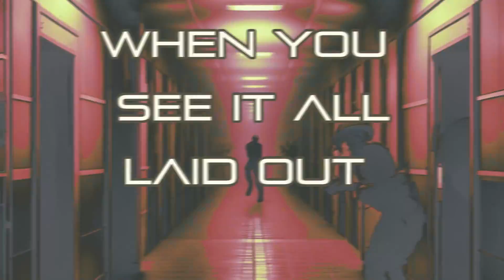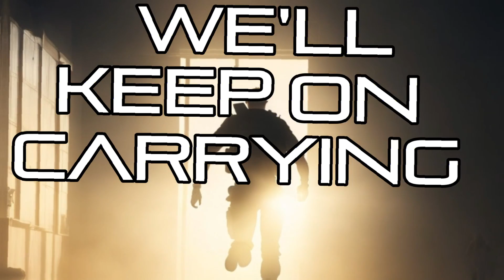Shatter the Moon - The E-Team (Official Lyric Video)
Official lyric video for "The E-Team" by Shatter the Moon

Amazon Music

Lyrics:

We've all heard the name, it's familiar
Where you stare at the edge, pretty soon edge will stare right back at you
We offer the blame, can you feel her?
The one that you need is now the one that we all have to lose

But it doesn't feel right
When you see it all laid out around you
And if you focus, you can hear it calling

Through the rise and the fall (We carry on)
And when the damage is done (We carry on)
We'll carry on with the Entity (Let's shout it)
We'll keep on carrying on (We carry on)

Add up the centuries toss in a few years
Give them an inch they'll take a mile and that's the truth
Some trade the money for power their passion for the fame
Still at the end of the day they still have all of this left to lose
And we gotta get it out

And through the rise and the fall (We carry on)
We carry onnnnnnnnnnnn